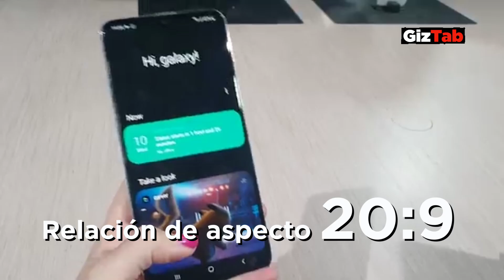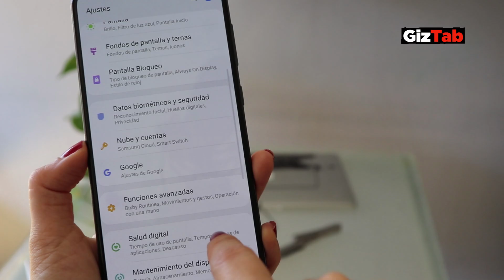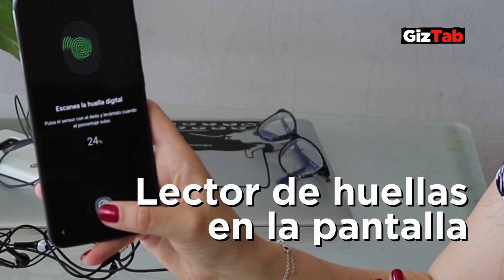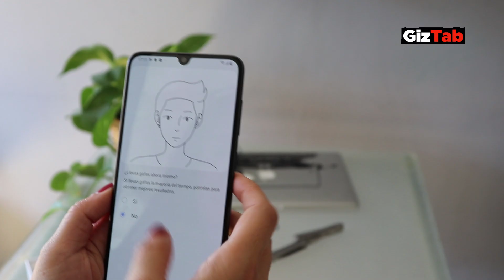Galaxy A70: ¿El mejor smartphone barato de Samsung? (Pre review + unboxing)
Más que un unboxing al uso, en este video repasamos las caracteristicas claves del Samsung Galaxy A70 para convertirse en uno de los reyes de la gama media. ¿Lo conseguirá? Acompáñanos a sacar de la caja a esta nueva propuesta de Samsung, el GalaxyA70, aunque más que un unboxing es un repaso de las caracteristicas que consideramos son claves en esta propuesta de smartphone de gama media, y es que nuestras primeras impresiones del Galaxy A70 creemos que tiene una relación calidad precio de super ventas... Dinos en los comentarios qué cosas quieres que probemos y con qué móvil quieres que lo comparemos